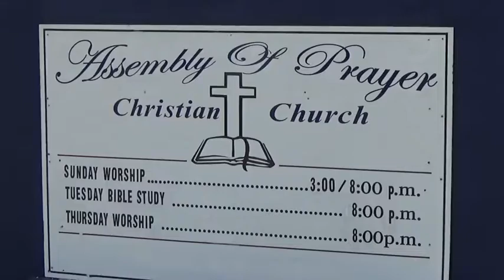8-18-18 AOPCC Cult Protest (4/10)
Saturday afternoon church service at Assembly of Prayer Christian Church in Savannah, GA.